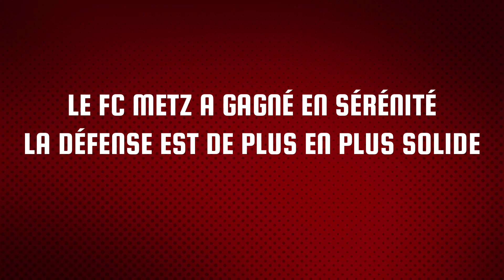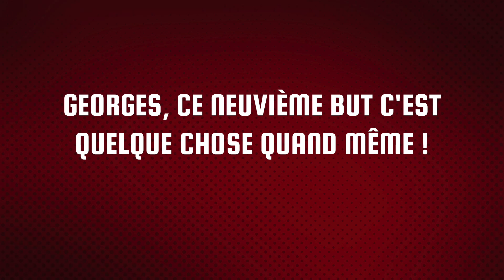Réaction des joueurs du FC Metz après la victoire face à Quevilly Rouen (QRM)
Réaction de Youssef Maziz, Habib Maïga, Kiki Kouyaté et Georges Mikautadze au micro d'Emeric Guillaume et Matthieu Henkinet.

00:00 - 01:39 : Youssef Maziz
01:40 - 04:04 : Habib Maïga
04:05 - 05:25 : Kiki Kouyaté
05:26 - 06:35 : Georges Mikautadze